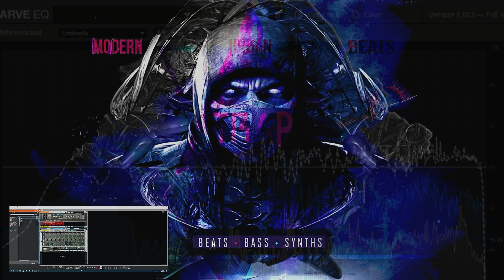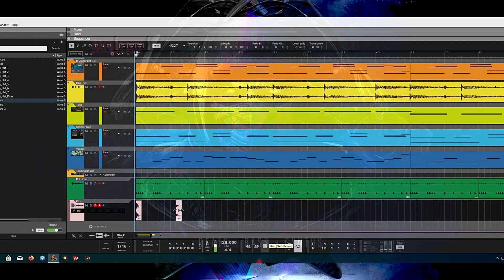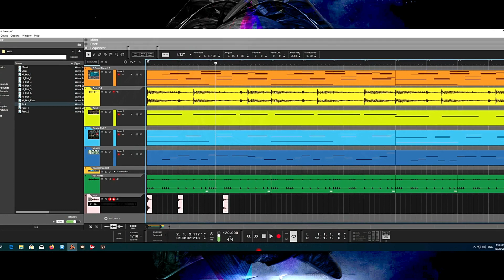FREE BlackNinja Trap Beat 2019- Rap/Trap Instrumental